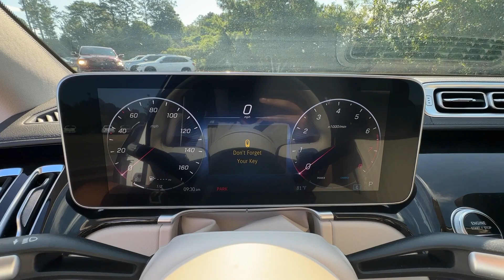2023 Mercedes-Benz S-Class S 500 GA Canton, Woodstock, Holly Springs, Cumming, Jasper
Pre-Owned 2023 Mercedes-Benz S-Class S 500 available at Shottenkirk CDJR of Canton located in 200 Liberty Blvd, Canton, GA, 30114. Servicing the Canton, Woodstock, Holly Springs, Cumming, Jasper area.

Go home happy with the  2023  Mercedes-Benz S-Class.  This captivating S Class delivers supreme comfort and state-of-the-art engineering to bring you an unquestionably distinctive luxury sedan. Unsurpassed build quality, ground-breaking tech, exquisite elegance, and rewarding performance are yours in this remarkable automobile. These are just some of the great options this vehicle comes with: Apple Carplay®/Android Auto®, Panoramic Roof, Navigation System, Keyless Entry, Premium Sound System, Cooled Front Seat(s), Power Passenger Seat, Woodgrain Interior Trim, Heated Mirrors, Satellite Radio. Don't miss the opportunity to drive this splendid S Class. Our team will give you an outstanding road test experience. Stop in today!